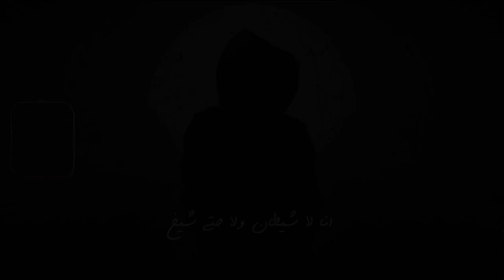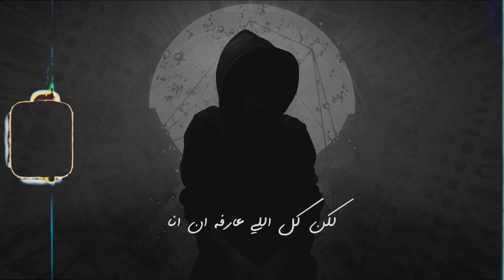Wannous - Msh 3arf | ونوس - مش عارف (Official Lyrics Video)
Performed/Written/Artwork/Video: Wannous
Mixing & Mastering & Backing Vocals: Techno
Music Production: Scar Face

Lyrics:

ـ
تايه مش عارف .. على فين هنروح !؟
و السكة دي مضلمة انا مش شايف
و اكدب لو قولت لكوا ان انا
مطمن و مش خايف

مش تايه .. خايف من ايه !؟
مش عارف .. مش عارف
لكن كل اللي عارفه ان انا
تايه مش عارف

فات الآوان اختاري لك طريق
انا مش نافع اكون لك حبيب
ياريت من الأول
بعدت و مشيت

حلي فـ تأشيرة و هنساكي بـ البيرة
خلاص البلد دي مكاني مش فيها
حزني ده جني ده بيحضر عـ السيرة
سيبتها مخضرة اشبعوا انتوا بيها

هتعدي الفترة دي و نكتشف ان احنا اهملنا فـ نفسنا
كان ممكن من بدري نتحسن لو كنا اتقبلنا احنا نعيشها لوحدنا و نكبر مخنا
نفهم قيمتنا و نبطل نضيع الوقت .. نسأل طب " امتى !؟ "
احنا ننسى و نعيشها ليه بتسأل اسألة اجابتها .. كانت عندك انت ,  ما تعقل و تفهم

ضلمت ليه , ضلمت ليه !؟
مش زي العالم ده بـ وشين
انا مش فاضل ليا شيء
انا لا شيطان ولا حتى شيخ

انا مش فاضل فيا شيء

بكرر الغلطة 100 مرة
شوفت ان الدنيا دي بتقسى و تمرر
شوفت ان صعب ان انا اضحك و اهزر
صعب اني انام انا دايمًا بفكر

صعب انا اوصفني بـ شوية حروف
صعب اني اشيل من جوايا انا الخوف
بجري عـ الحلم انا بشغف ملهوف
برجع في الاخر مكروه و مرفوض

مش عاجب .. مهما بعمل انا برده بطلع
مش عاجب .. مهما عملت الحظ برده لأ
مش عادل .. مش عادل .. لسه تايه مش عارف
انا خايف .. و لسه زي ما انا ..